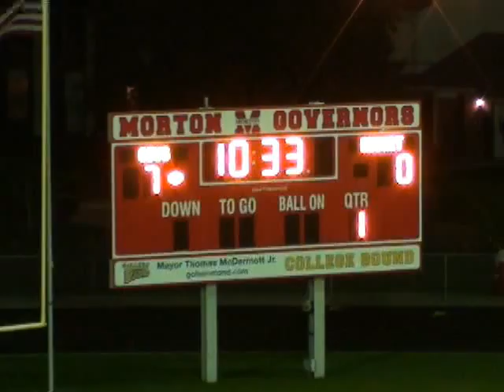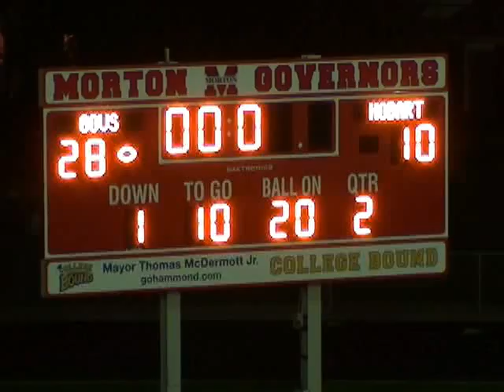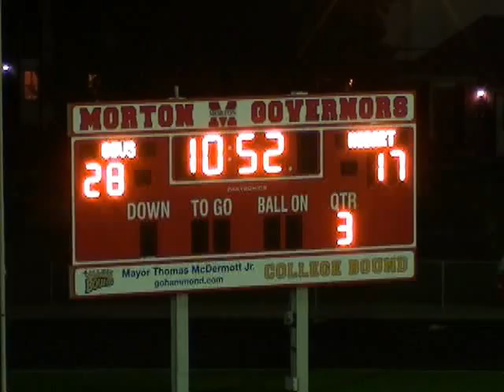Hobart vs Morton 2011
Even with  QB Chris McCormack on the sidelines the Govs show they can continue to score in a variety of ways.